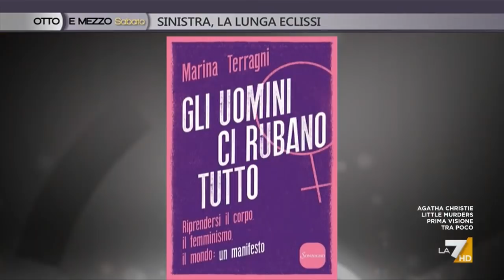Otto e mezzo la7 - Sinistra, la lunga eclissi